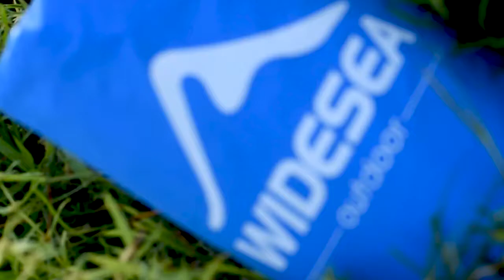Geniale Camping Matratze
Aufblasbare Outdoor Camping Matratze

Diese geniale Outdoor Matratze bietet ein ausgezeichnetes Schlaferlebnis bei einem erstaunlich kleinen Gewicht und einer extremen Strapazierfähigkeit. Die Outdoor Isomatte ist obendrein Wasserdicht und super kompakt. Diese Eigenschaften machen diese beliebte Camping Matte zur besten Wahl für Ihren nächsten Trip in die Wildnis.